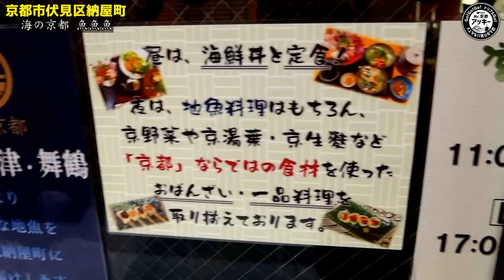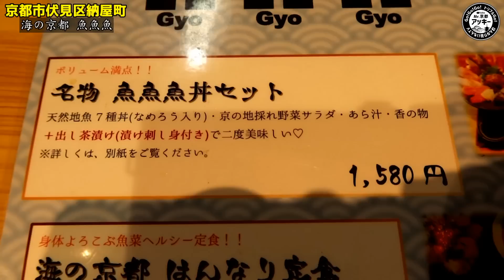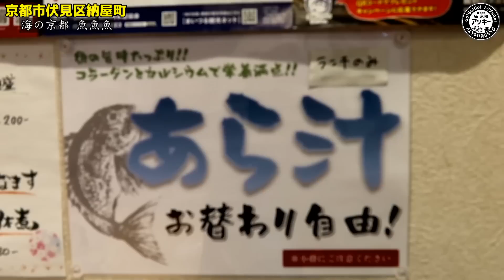京都一新鮮な爆盛り海鮮丼！『あら汁お代わり自由』京都府丹後、舞鶴、宮津で取れたての新鮮な海鮮しか使わないこだわりの丼【魚魚魚】Kyoto gourmet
【本日のお店】